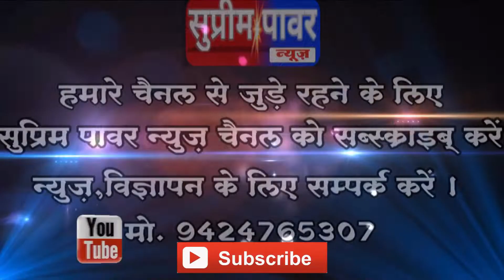खैरलांजी - सामाजिक संगठन ने किया खैरलांजी में कोरोना वीरों का सम्मान